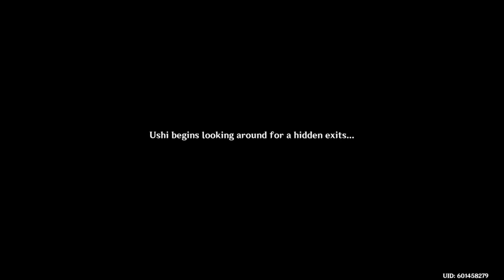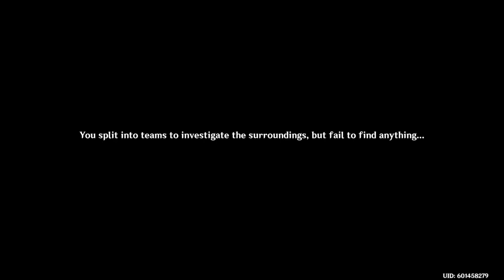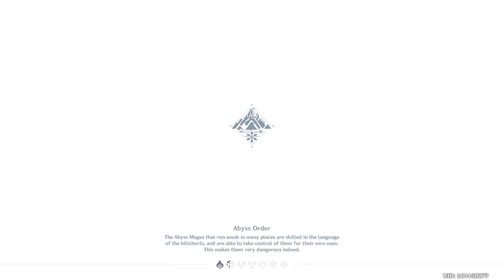genshin impact gameplay 2.7 update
twitter; anime DJ Dominic Burre